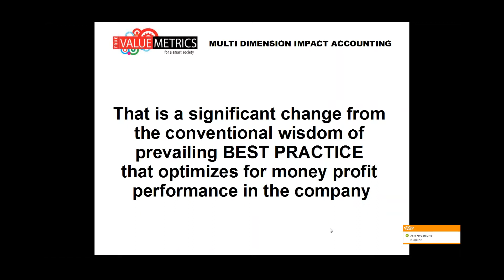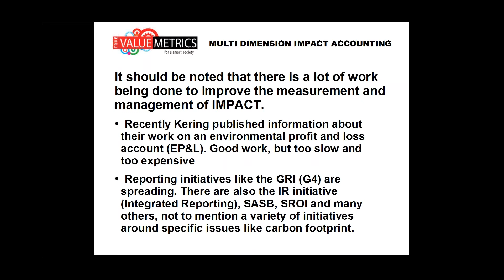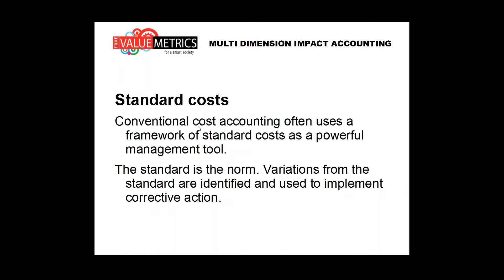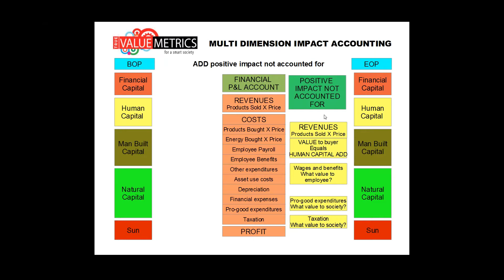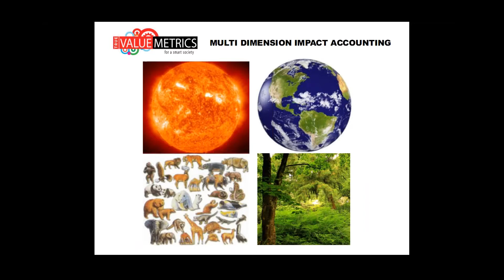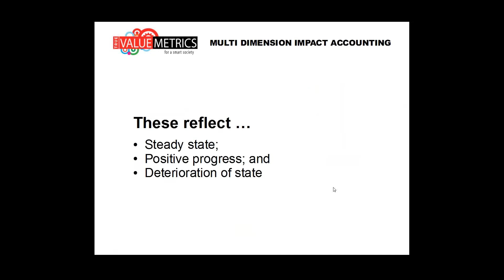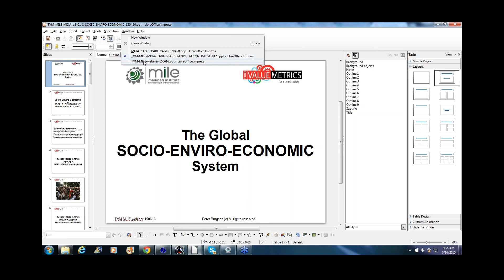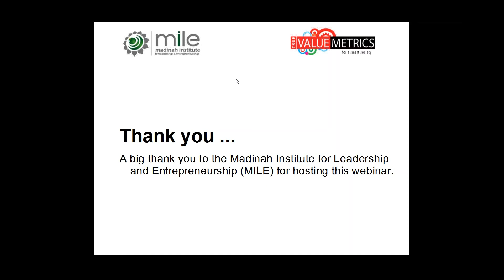How to Manage Line Performance by Peter Burgess | CEO | TrueValueMetrics | MILE Webinar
In this webinar, any and all issues in our global economy will be in play. The bad news is that there are some important problems that need to be addressed. The good news is that there is amazing technology and a growing number of major organizations that are starting to use their management and operational capacity to implement changes that will make the world a better place.